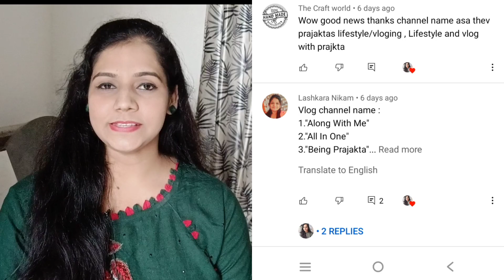बारसं झालं......!!!!!!😍😊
Hello my name is PRAJAKTA and I am going to share with you on this channel some very beautiful home made home remedies as well as videos about my lifestyle on this channel and I want to make a very good friendship with you so if you also like our If you want to be a part of the family then definitely subscribe to this channel I will be very happy to share everything with you